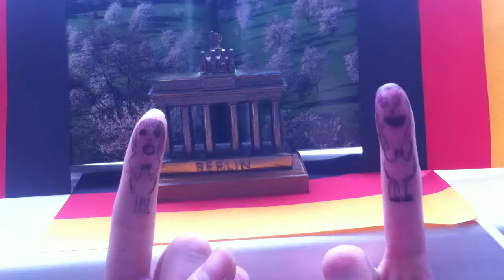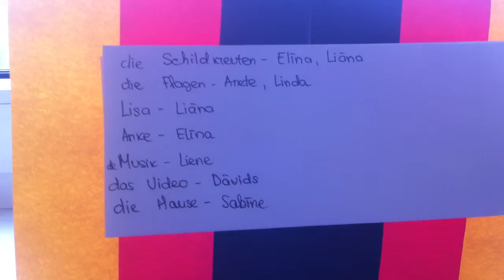Vācijas diena VPĢ 11A klase